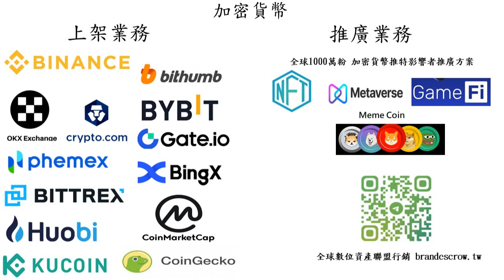加密貨幣廣告-BrandEscrow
您是否加密貨幣項目加密貨幣項目 並且想獲得加密貨幣交易所上架？這項服務將幫助您上架與推廣 您的加密貨幣項目

加密貨幣交易所可以是實體業務或者線上業務。實體交易所接受傳統的支付方式以交換加密貨幣，線上交易所則接受電子支付方式以交換加密貨幣。通常加密貨幣交易所於西方國家以外的地區營運以避免監管與被起訴，但它們會持有多個國家的銀行戶口以處理不同國家貨種，包括西方國家。交易所可能接受信用卡付款﹑電匯或其他形式的支付以交換加密貨幣。至2018年，許多發達的司法管轄區對加密貨幣交易所的監管仍未明朗。

交易所可以將加密貨幣傳送至用戶的個人加密貨幣錢包，亦有些交易所會將加密貨幣餘額轉換至匿名的預付卡，用戶可以於全球的自動櫃員機提取貨幣。 有部份的加密貨幣是由現實商品支持的，比如黃金。

加密貨幣的創造者很多時與為該貨幣提供交易所之間並沒有關係。在一類系統中，加密貨幣供應商為它們的客戶持有及管理帳戶，但不會向發行加密貨幣給客戶。客戶自行於加密貨幣交易所買入或賣出貨幣，並於加密貨幣供應商提供的帳戶進行存取。部份交易所為加密貨幣供應商的子公司，但大多數交易所為獨立的合法企業。供應商帳戶中的資金可以是真實或者虛構的貨幣。

2018年初，彭博新聞社根據CoinMarketCap收集的數據，按照交易量及收入估算對全球最大的加密貨幣交易所作出了報告。Statista也對Encrybit進行的關於加密貨幣交易所問題的調查作出了類似的報告。依照統計，排名前三的最大加密貨幣交易所為幣安﹑火幣與OKEx。報告還指出加密貨幣交易者在交易所遇到的問題，最多交易者關注的問題為安全性與高額的交易費用。 此外，許多交易所都是私人擁有及較新的，有些交易所並未報告持有人﹑財務數據甚至業務地點等的基本信息。Mistertango的一項研究報告指出，88％的加密貨幣交易所都贊成對交易所的運營及價格穩定性進行監管。

幣安  馬爾他
Upbit  大韓民國
火幣  新加坡
Bittrex  美國
Bithumb  南韓
OKEx  馬爾他
Bitfinex  香港
GDAX  美國
Bitstamp  英國
Coinspuer  香港
Kraken  美國
OrbitEx  美國[
比特股 distributed
Nicoex NICO交易所  美國
2023年，根據CoinMarketCap和Coingecko收集的數據，按照總交易量排名，最大的加密貨幣交易所為：

幣安
Coinbase Exchange
Kraken
Kucoin
Bybit
OKX
Bitstamp
Bitfinex
Gate.io
Gemini
按照現貨交易量排名，最大的現貨交易所是[：

幣安
Coinbase
Upbit
Kraken
Binance.US
按照衍生品交易量排名，最大的衍生品交易所是[：

幣安
OKX
Bybit
Bitget
BitMex